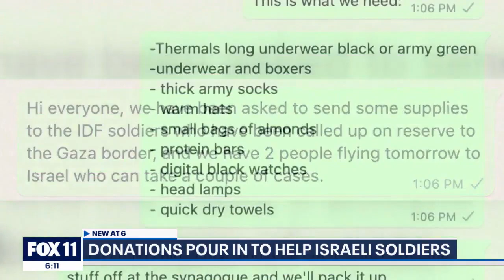21-year-old soldier from Beverly Hills fights in Israel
FOX 11's Gina Silva spoke with Meir Dunner, a 21-year-old from Beverly Hills who is now an IDF reservist.